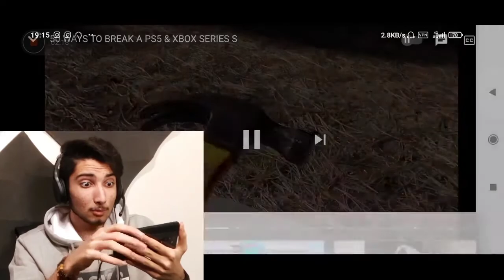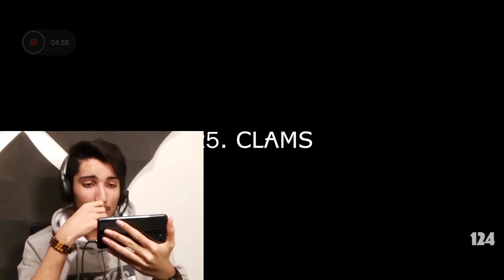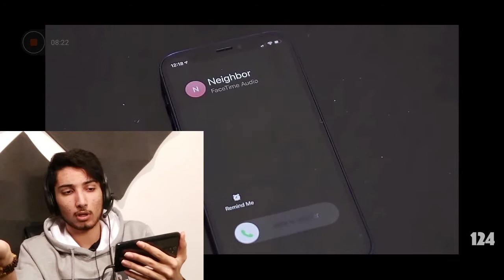آتش زدن کنسول ها ! نامناسب برای بیماران قلبی | ایکس باکس و پلی استیشن 5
سلام رفقا چطورید !
آقا ممنون میشم نظرتون رو توی کامنت ها بنویسید و کانال منو دنبال یا همون سابسکرایب کنید!
البته لایک هم فراموش نشه !

پارت 2
خب خب خب اینم از یه ری اکشن دیگه به ویدیو های این یارو !
آنباکسینگ پلی استیشن 5 و ایکس باکس سری اس + ترکوندن اونا !
امیدوارم از قدرت و مقاومت این کنسول ps5 و xbox series s لذت ببرید !